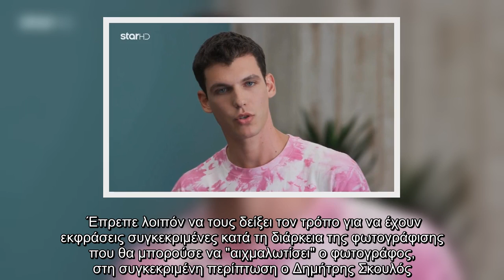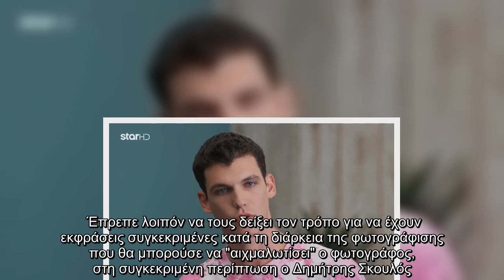GNTM: Το σοκ των παικτών με την «εισβολή» του Βασίλη Μίχα στο σπίτι! (video)